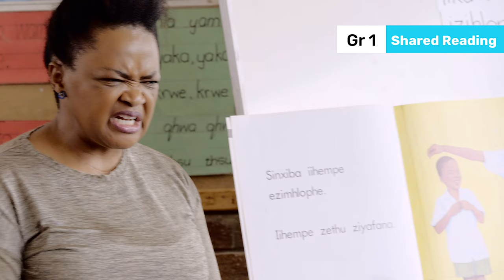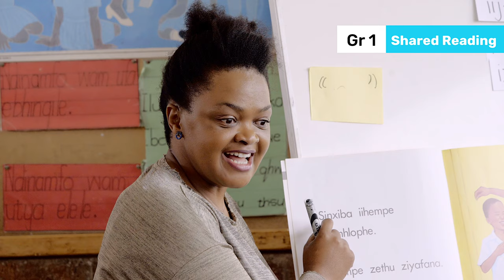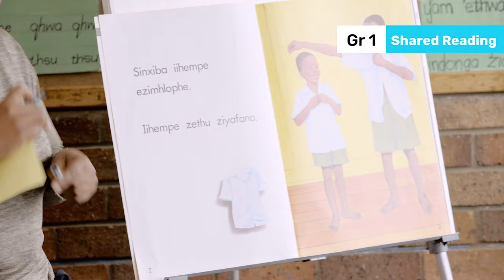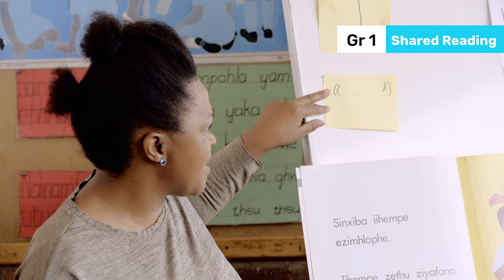60. Teaching a Reading Strategy in Shared Reading